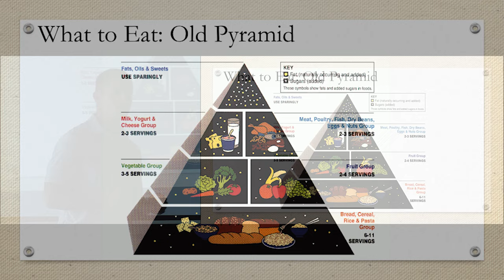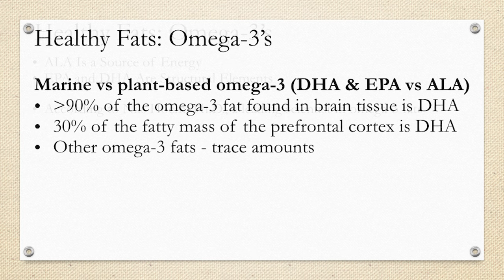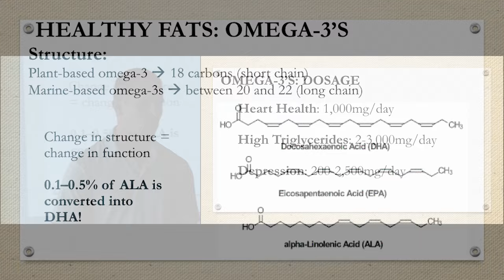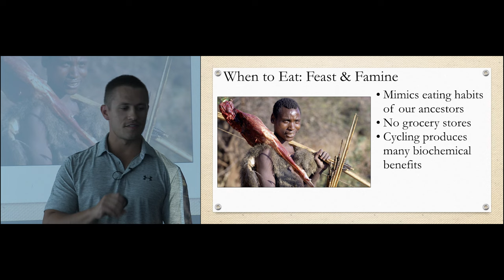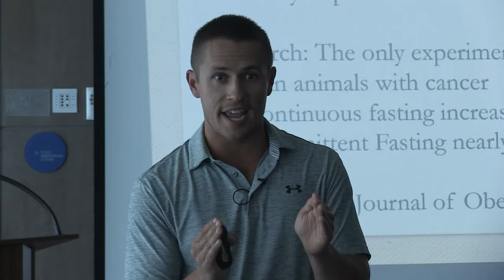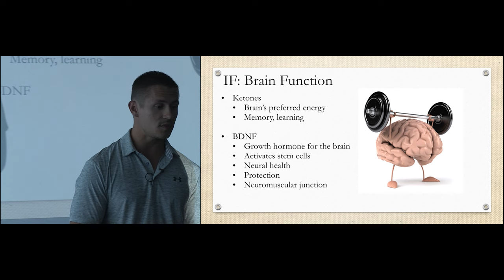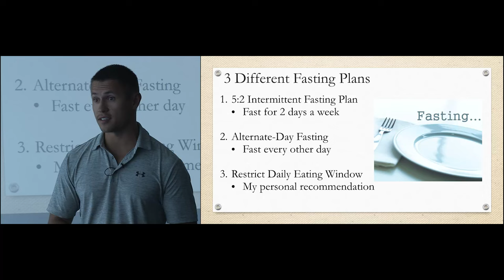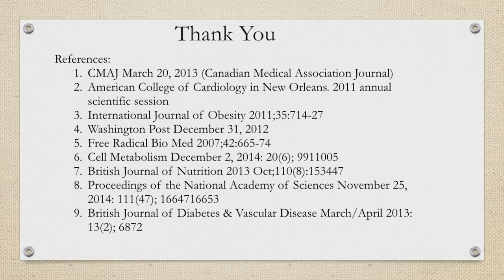Nutrition 101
Find out the the answer to the 2 most common questions regarding nutrition:
     1) What should I eat?
     2) How/When should I eat?
I cover the correct food guide pyramid to abide by, the percentage of each macronutrient, and discuss intermittent fasting.

For more True Health content,

For the specific beverage I recommend consuming during your fast, see this